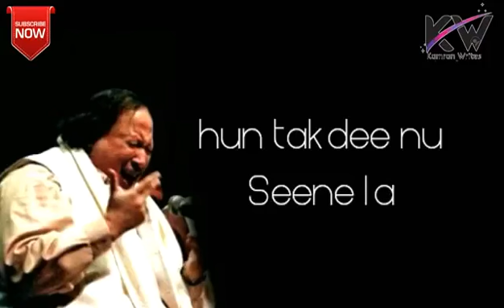Umar jutt 00